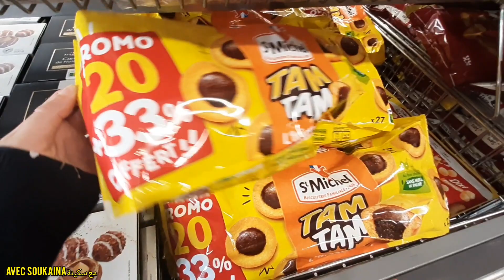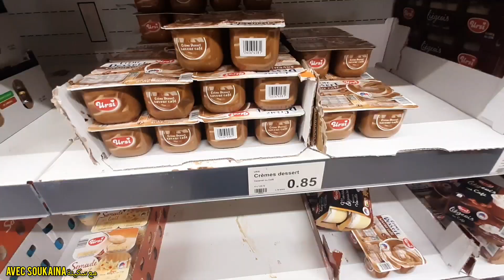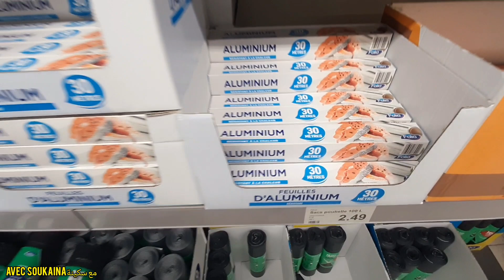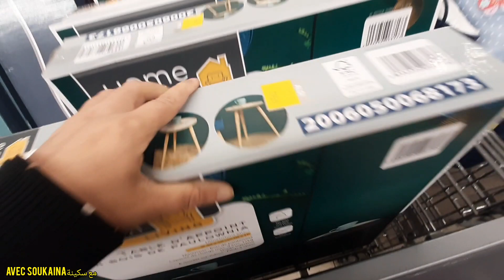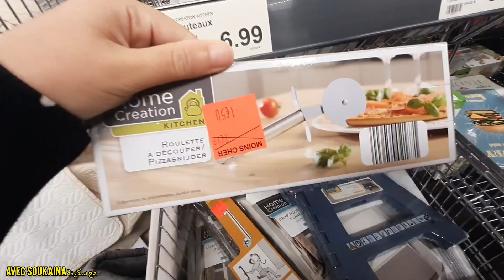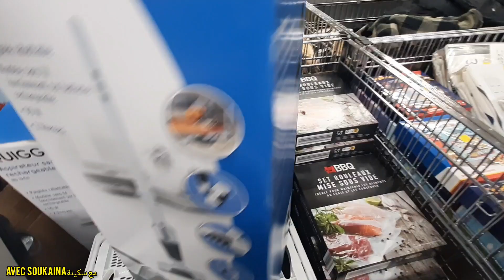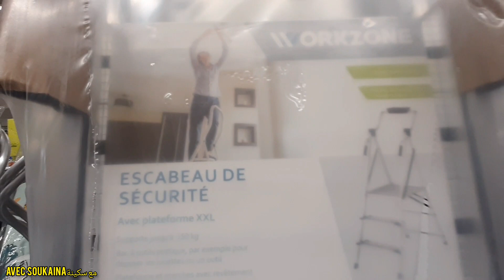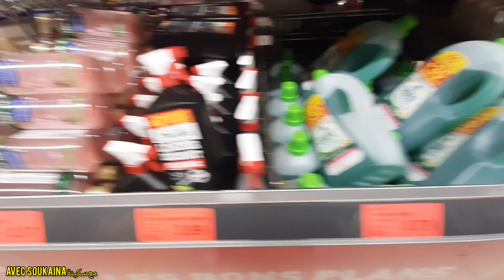💥ARRIVAGE ALDI MARSEILLE octobre 2022